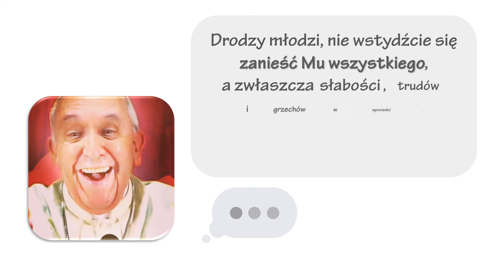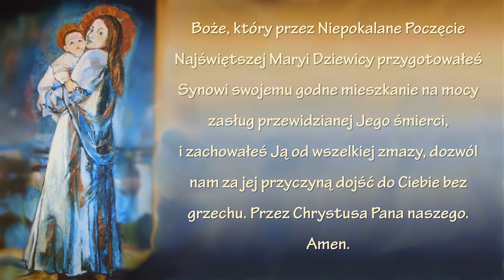Nowenna do Niepokalanej - dzień szósty - 4 grudnia 2016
Zapraszamy do włączenia się w przeżywanie Nowenny przed uroczystością Niepokalanego Poczęcia NMP!